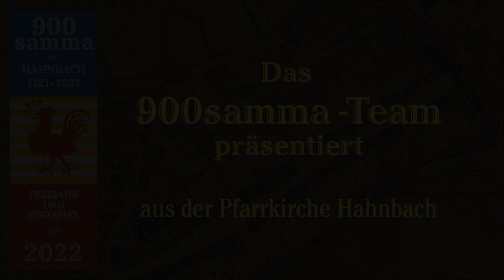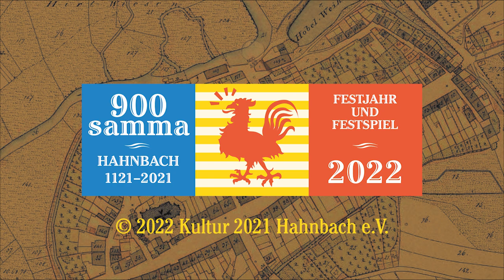Die Heilige Nacht nach Ludwig Thoma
Eine Musikalische Lesung mit dem 900samma-Projekt-Chor unter Leitung von Gerhard "Säm" Kraus aus der Pfarrkirche St. Jacobus Hahnbach. Gelesen von Jürgen Huber, Thomas Fenk und Stefan Gericke